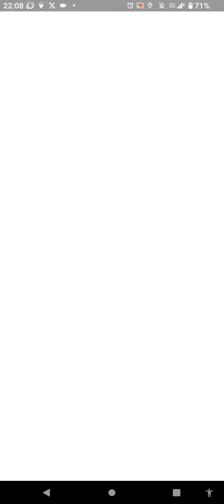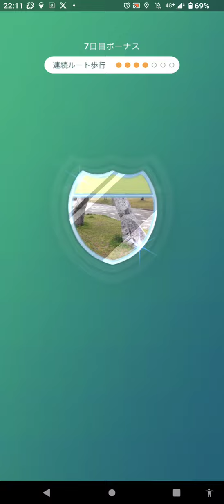新たなる旅立ち🌞集めろメダル９９９枚捕まえろ！ コレクレー（徒歩フォルム）✨特殊なる進化への流れを導け🌟 サーフゴー（３５５日目） 撮影日（２／２２）